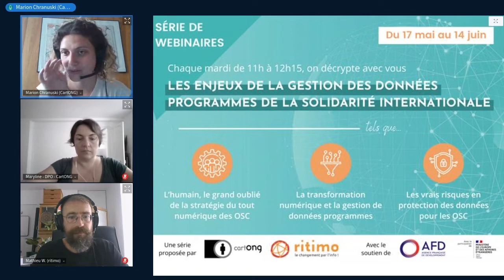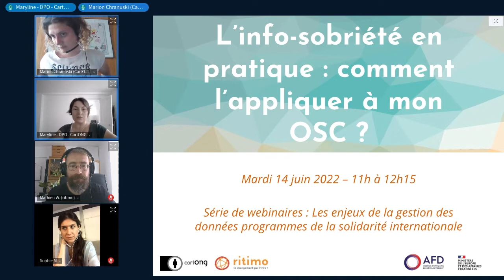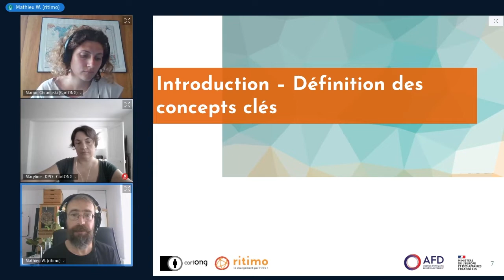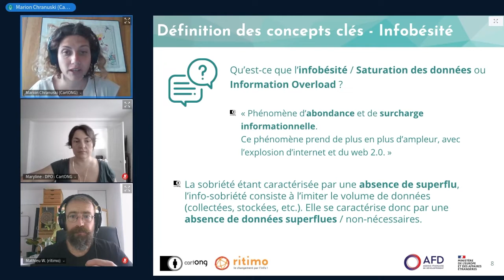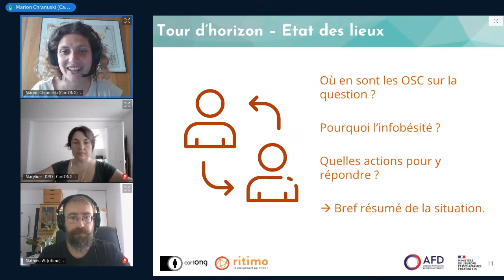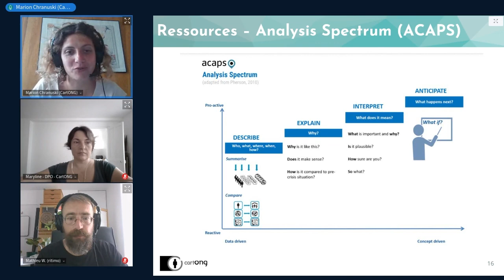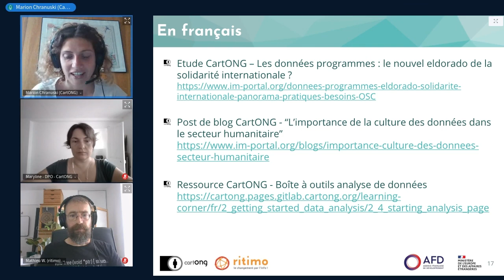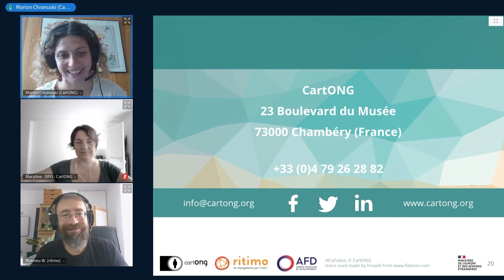Webinaire - L’info-sobriété en pratique : comment l’appliquer à mon OSC ?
Ce webinaire a été organisé le 14 juin 2022 par CartONG et Ritimo dans le cadre des 5 sessions de sensibilisation prévues tous les mardis matin du 17 mai au 14 juin 2022 pour décrypter les enjeux de la gestion des données programmes de la solidarité internationale. Cette quatrième session porte sur l'info-sobriété au sein des OSC.

Rendez-vous sur ce lien pour découvrir et télécharger la présentation au format PDF

Ce webinaire a été réalisé dans le cadre du projet “Renforcer la Gestion des Données Programmes des OSC francophones” porté par CartONG et cofinancé par l’Agence Française de Développement (AFD) sur la période 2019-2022. Pour plus d'informations, rendez-vous sur le site de CartONG

Ce webinaire bénéficie du soutien de l’Agence Française de Développement (AFD) et du Centre de crise et de soutien du Ministère de l’Europe et des Affaires étrangères (CDCS). Néanmoins, les idées et les opinions présentées dans ce webinaire ne représentent pas nécessairement celles de l’AFD ou du CDCS.

Vidéo enregistrée par Ritimo et éditée par CartONG. Avec la participation de Terre des hommes. Sous licence CC-BY-SA v4. Nous contacter à : renforcement-osc [@] cartong.org si vous souhaitez obtenir le fichier vidéo pour réutilisation.